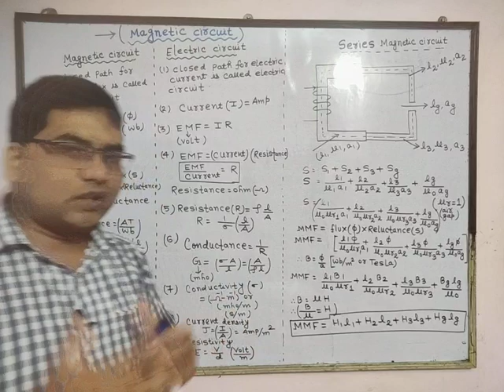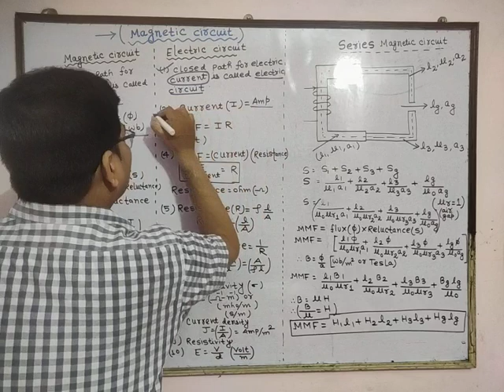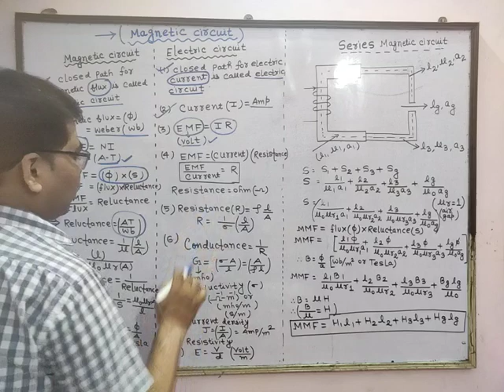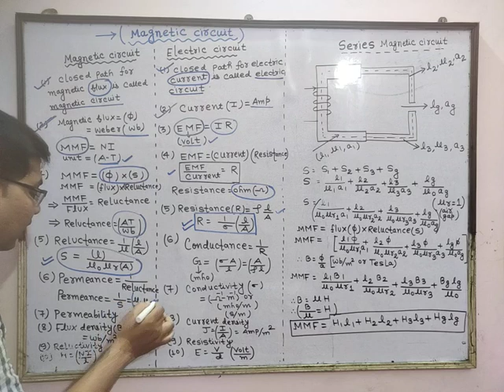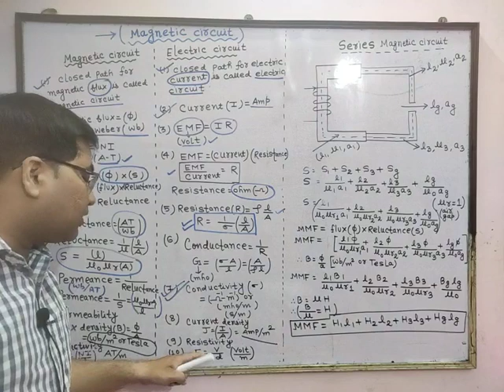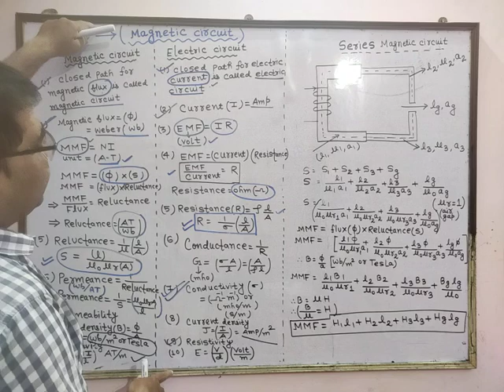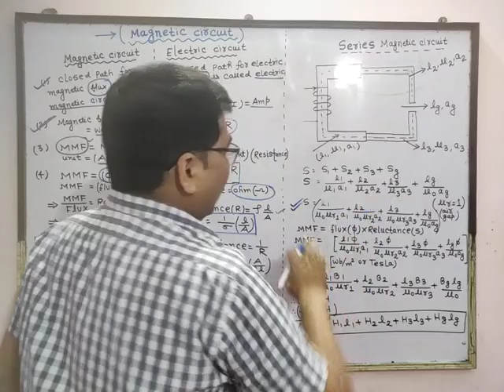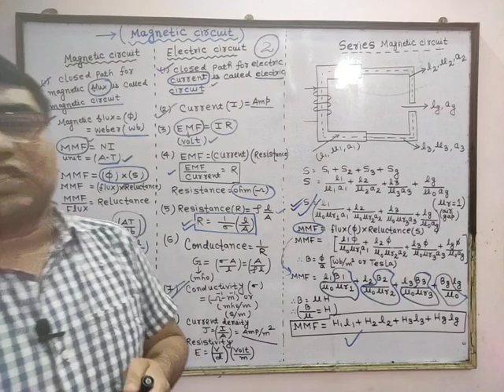Magnetic Circuit ll Electrical Engineering Part B ll Paper1 ll JSSC JE SSC JE